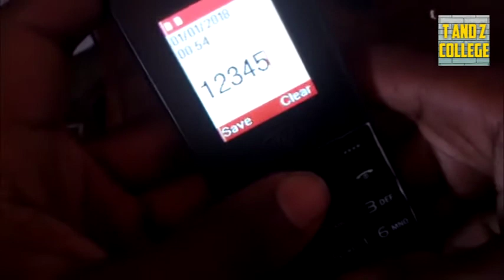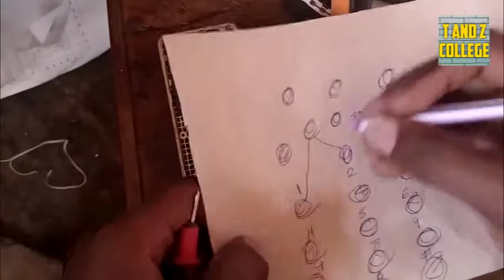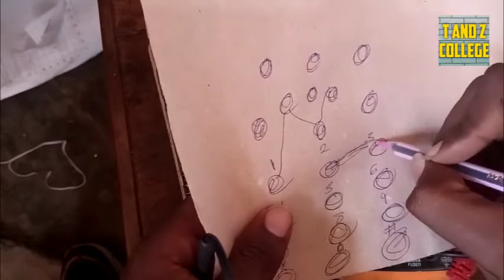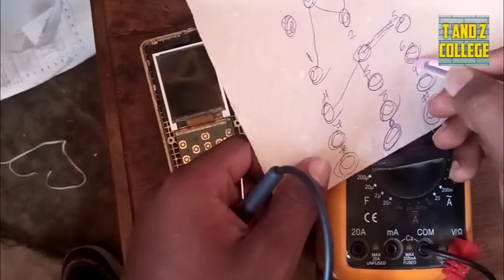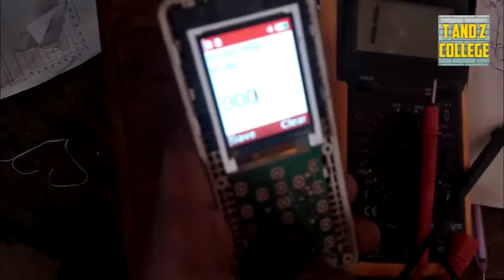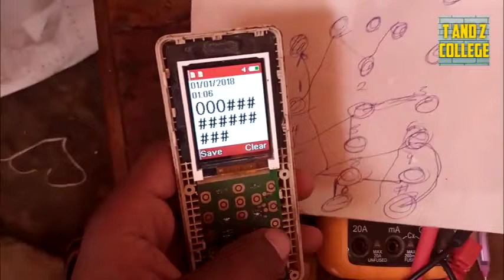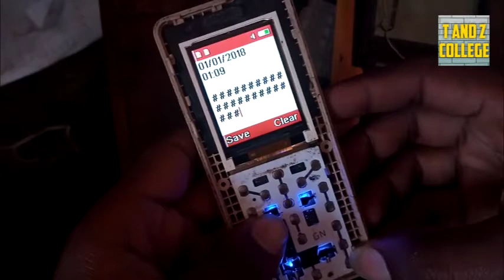KEYBORD NOT WORKING ALL TECNO AND ITEL/SIMU ZA ITEL NA TECNO ZISIZOFANYA KAZI BATANI @FUNDI SIMU